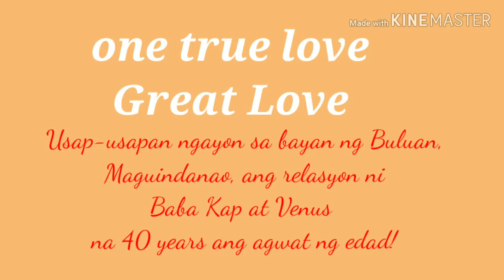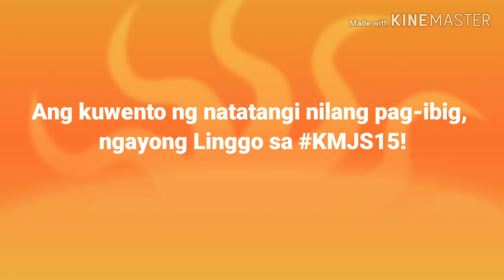LOLO LOVES ATE GIRL (AGE DOESNT MATTER)